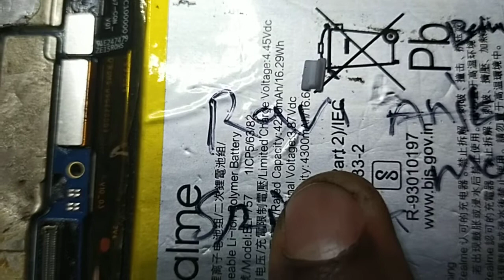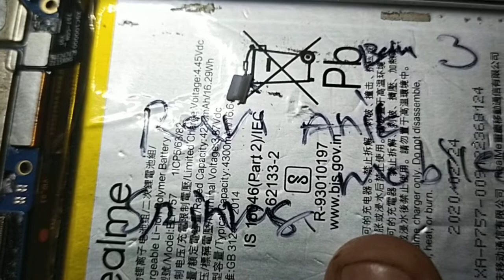smart ఫోన్ కి replaced కొత్తగా బ్యాటరీ వేస్తే ఛార్జింగ్ ఆగుతుందా 🤔🤔🤔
smartఫోన్కిreplacedకొత్తగాబ్యాటరీవేస్తేఛార్జిగ్ ఆగుతుందా🤔🤔🤔